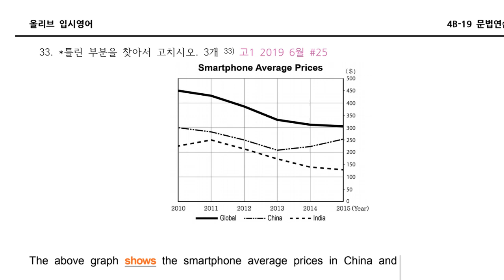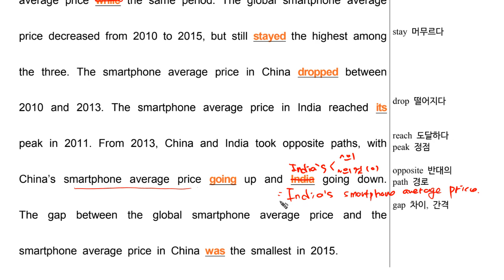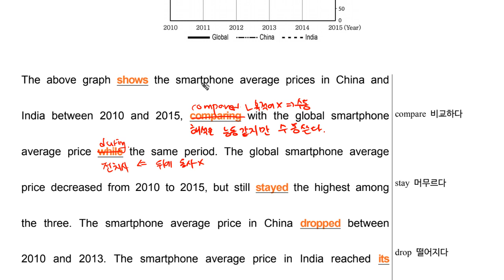4B 19 문법033